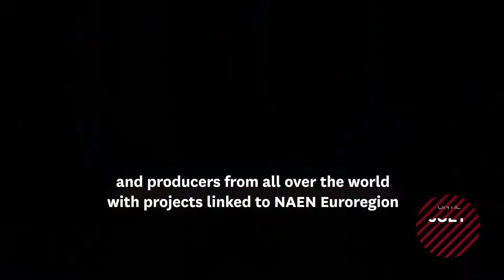Pitch Eurorregion NAEN Euroregion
Conecta FICTION will dedicate a special programme to the NAEN Euroregion, composed of New Aquitaine, Basque Country and Navarre.